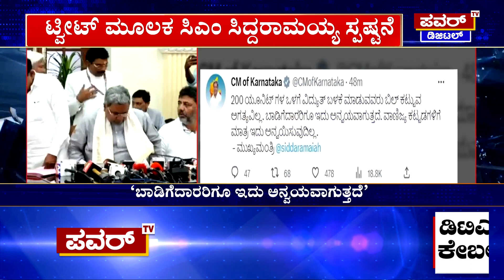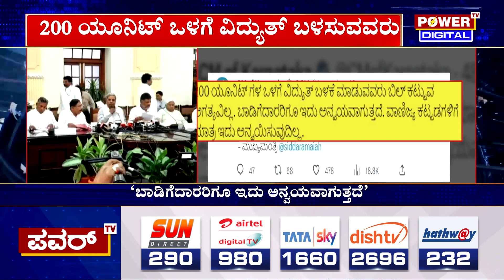Grihajyoti Yojana Scheme : 200 ಯೂನಿಟ್ ಒಳಗೆ ವಿದ್ಯುತ್‌ ಬಳಸುವವರು ಬಿಲ್‌ ಕಟ್ಟುವ ಅಗತ್ಯವಿಲ್ಲ.! | Power TV